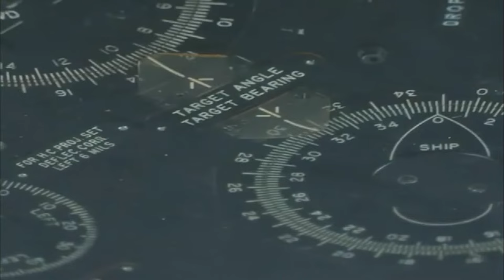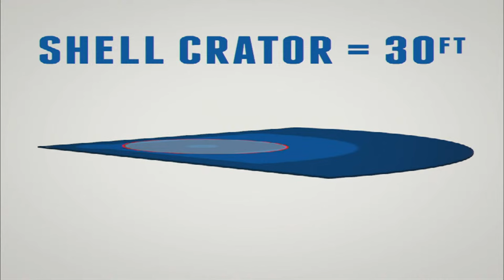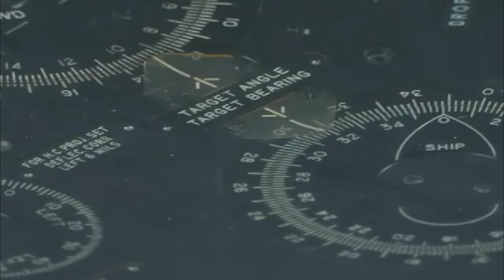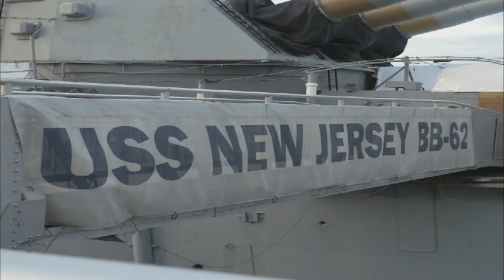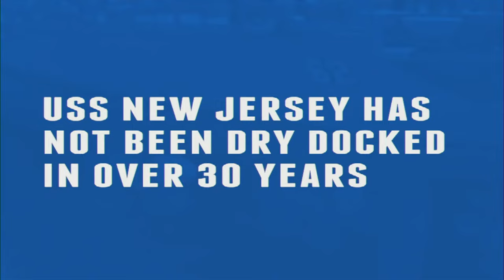Battleship New Jersey Dry Dock Ceremony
On Thursday, March 21, Battleship New Jersey will depart for historic dry dock maintenance for the first time in over 30 years. Join us for the ceremony celebrating the ships departure.